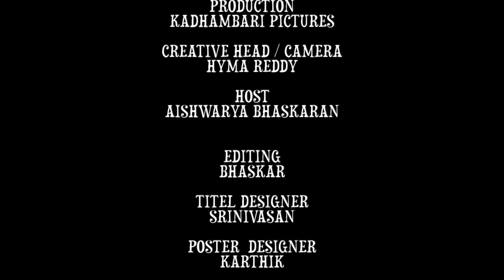పిల్లల కి ఎంతో ఇష్టమైన చాక్లెట్ డ్రింక్ చాలా ఈజీ గ చేయండి ఇలా | How to Make Raw Vegan Chocolate Jars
Watch పిల్లల కి ఎంతో ఇష్టమైన చాక్లెట్ డ్రింక్ చాలా ఈజీ గ చేయండి ఇలా | How to Make Raw Vegan Chocolate Jars

You Can Also Try and Tell me,  How it Is In The Comment Section ..

Aishwariyaa is an Indian actress who has acted in Tamil, Malayalam, and Telugu movies along with several Malayalam television serials.She is the daughter of popular actress Lakshmi.
Aishwarya's first film to be released was Oliyampukal _(1991), followed by Mamagaru_(1991), Rasukutty_(1992) and Meera_(1992). She played a double role in Butterflies_(1993) and also in Gardish _(1993)

Creative Head : HYAMA REDDY
Camera : Naga
EDITING : Bhasker
CONCEPT AND HOST : AISHWARYAA
PRODUCTION : Kadambari Pictures